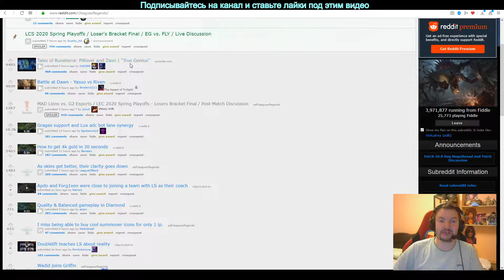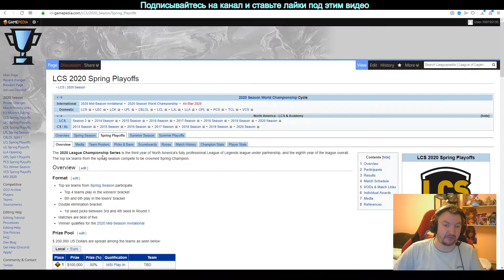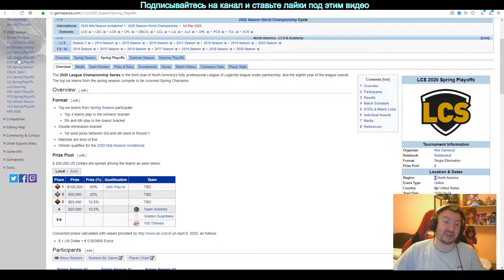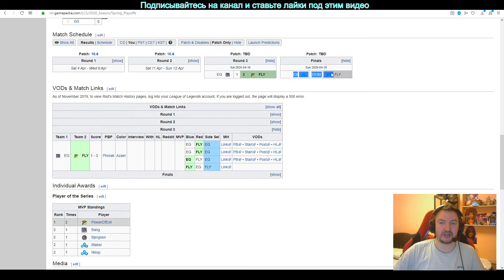FLY vs. EG Игра 4 | Round 3 LCS Spring 2020 | Плей-офф Америка | FlyQuest Evil Geniuses